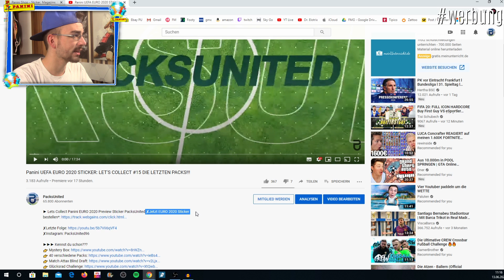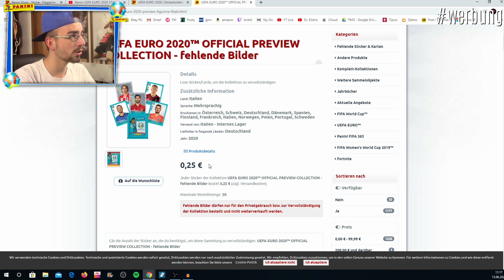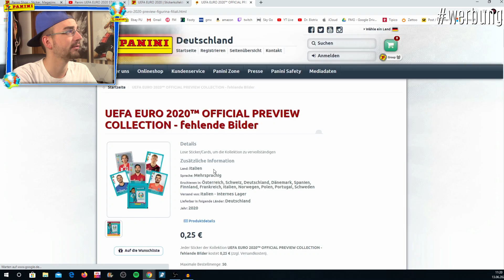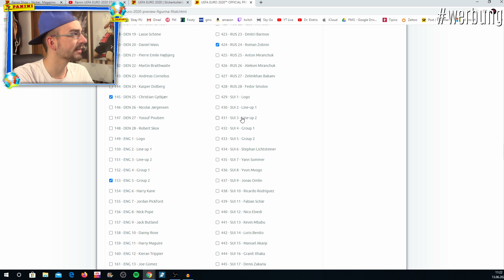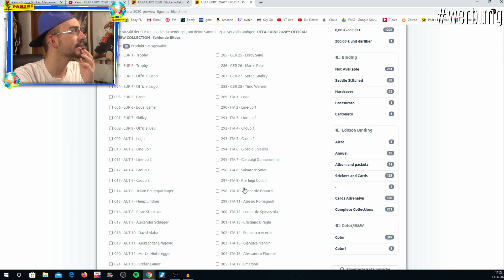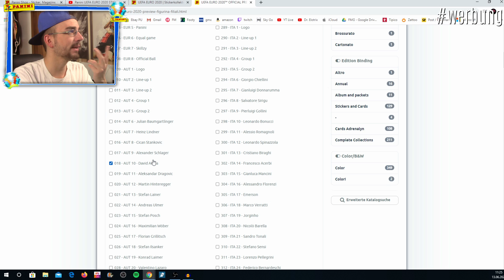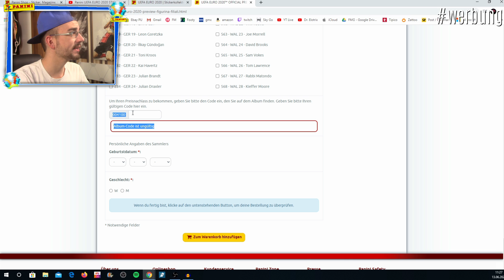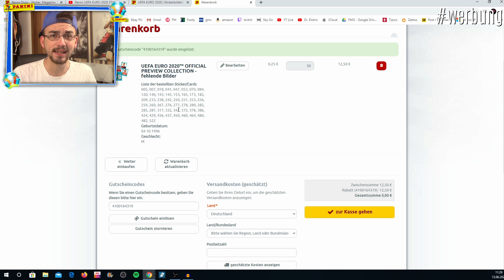Panini UEFA EURO 2020 STICKER: LET'S COLLECT #16 50 GRATIS STICKER!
► Lets Collect Panini EURO 2020 Preview Sticker PacksUnited ✘Jetzt EURO 2020 Sticker bestellen*

euer PacksUnited